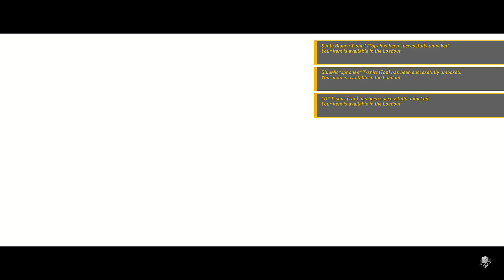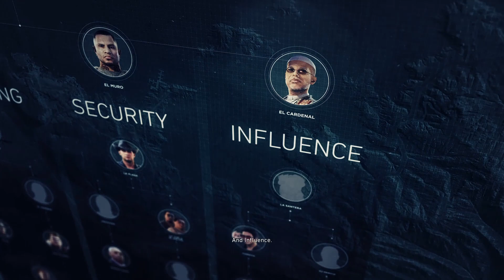THIS GAME IS AWESOME!